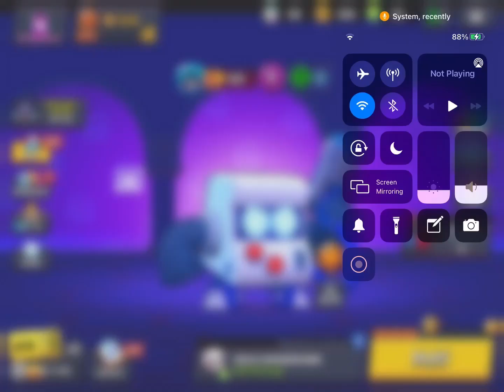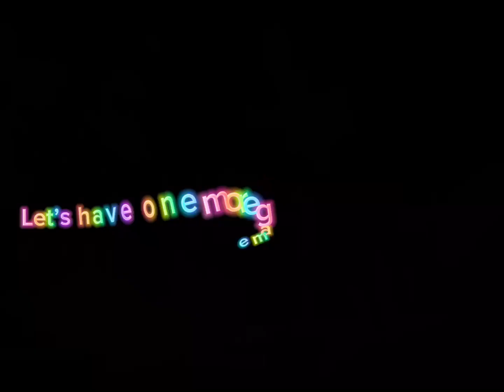Brawl stars using 8bit! Episode 2 of series)